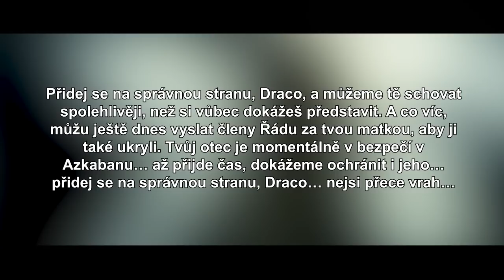Co kdyby byl Draco v NEBELVÍRU?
Byl by nebelvírský Draco na straně Pána zla? A přátelil by se s Crabbem a Goylem? Odpověď nejen na to najdete v tomto videu. 🐉

Příběh před rozdělením do kolejí by se odehrál přesně tak, jak ho známe. Draco by se potkal s Harrym u madam Malkinové a Harryho první dojem by byl stejný. Rozhádání ještě před vstupem do Velké síně by tak zapříčinilo, že tito dva kouzelníci se rozhodně hned nestanou přáteli. Už se ale přesuneme k obřadu, který by ovlivnil Dracův život. Draco si sedl na stoličku a Minerva McGonagallová mu posadila na hlavu Moudrý klobouk, který tentokrát musel přemýšlet víc než 5 minut. Nakonec ale k překvapení všech vykřikl: Nebelvír! Co se dělo dál? To na vás čeká ve videu. 😉

🕒 ČASY 🕒
0:00 - Úvod
0:32 - Draco v Nebelvíru

FILMY
KNÍŽKY

🌴 Letní hra 2022 🌴